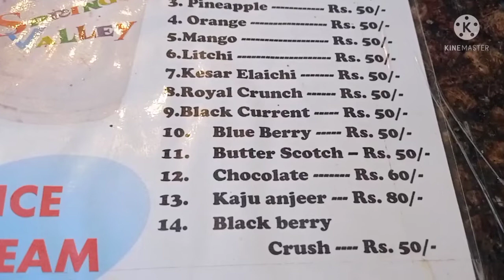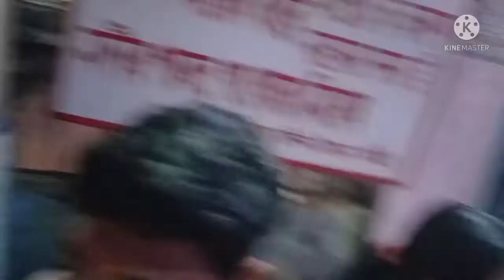Saree vlog 🥻Cleaning vlog 🧹Baith k pocha lagane ka faida//Room change kar li aaj//Sunday ghumi ghumi